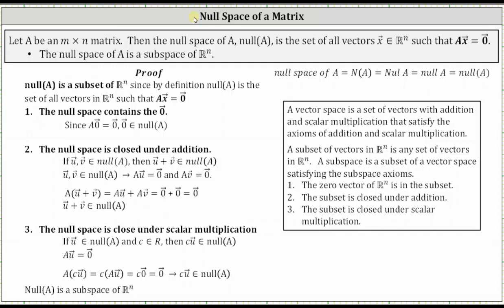Demostrar que un espacio nulo es un subespacio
Este vídeo proporciona una prueba básica de que un espacio nulo es un subespacio.